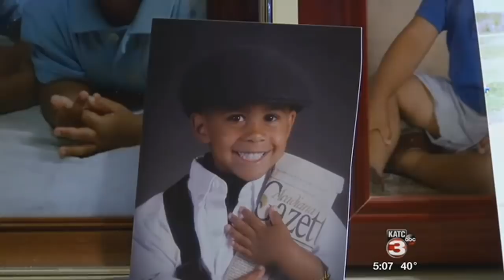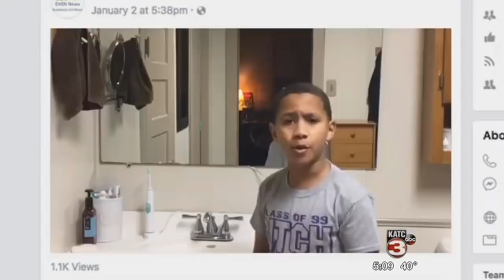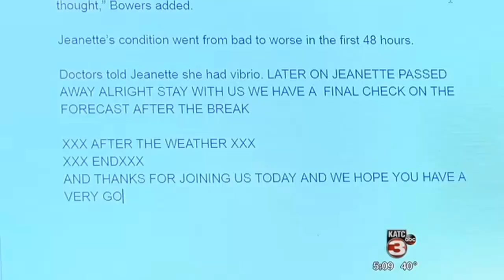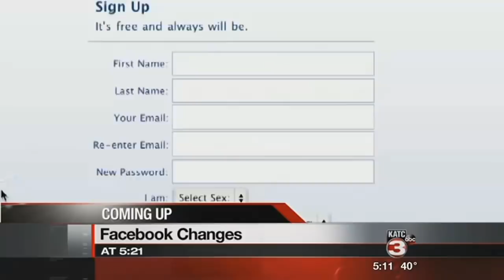10-year-old creates news station for kids in Acadiana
There's one news station, that's giving KATC a run for it's money and the CEO is a 10-year old student from Mire Elementary.